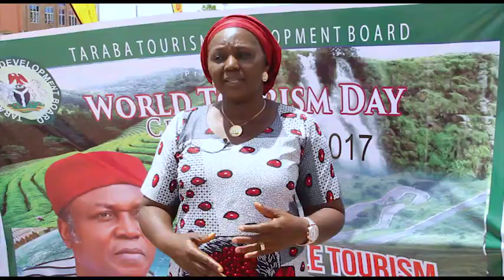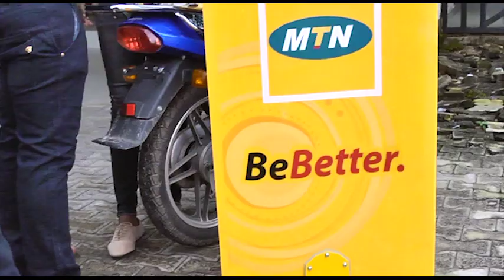MTN KultureFest: WTD Gembu 2017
We relive how tourism enthusiasts gather every September 27 at the Mambilla in a colourful show of culture, sportsmanship and natural beauty to celebrate World Tourism Day.